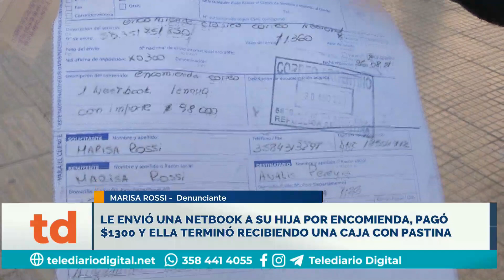Le envió una Netbook pero recibió plastilina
Marisa, le envió a su hija por encomienda una netbook, pagó $1300 y ella terminó recibiendo una caja con plastilina.

MARISA ROSSI -  Denunciante